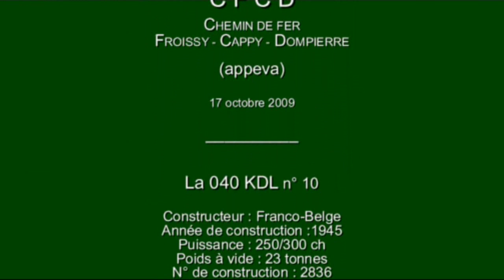Le petit train vapeur de la Haute Somme. La 040 KDL Franco-Belge de 1945 du CFCD.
La locomotive 040 KDL Franco-Belge de 1945, sur le réseau voie étroite du "P'tit train de la Haute Somme" du CFCD (Chemin de fer - Froissy - Cappy - Dompierre), le 17 octobre 2009.